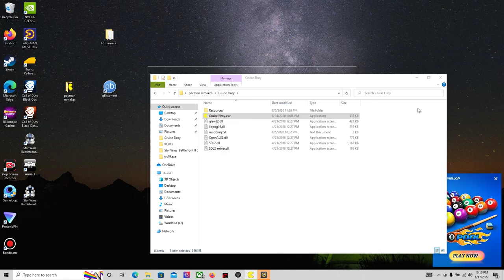cruse elroy pacman fan game